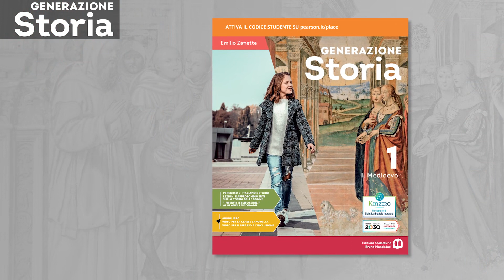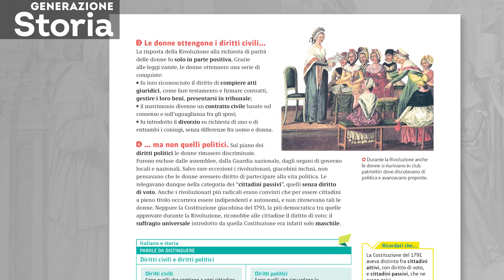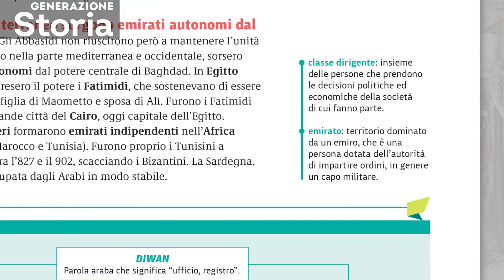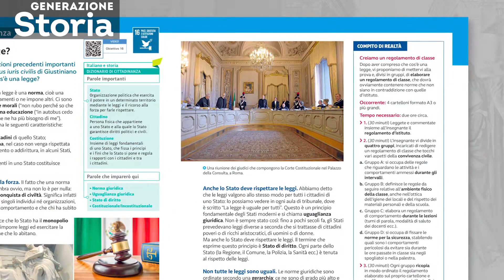Generazione Storia, il corso di storia per il primo grado | Edizioni Scolastiche Bruno Mondadori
Autore: Emilio Zanette

Un testo d’autore, che ha al suo attivo molti prodotti di successo, che intende avvicinare gli studenti allo studio della Storia attraverso una comprensione della disciplina su due livelli: la comprensione del linguaggio storico, attraverso attività sul lessico, e il ragionamento sui fatti storici e la comprensione delle cause e degli effetti che conducono al pensiero critico.